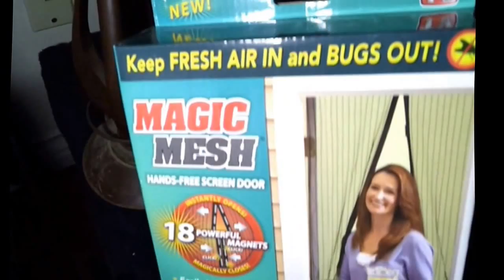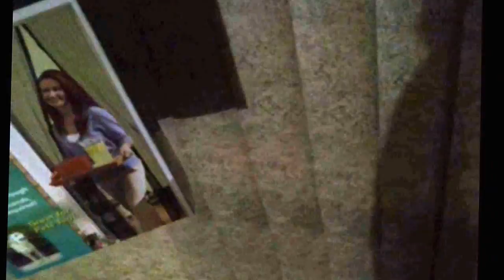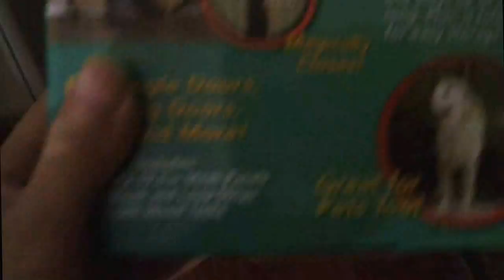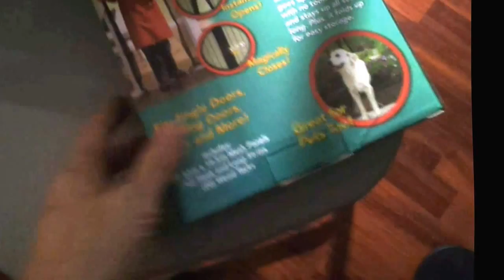Vertical Blinds Installed In My Living Room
This is how the my living room looks after the vertical blinds were installed.

The converter is now version 8.4 that I got in 2011.